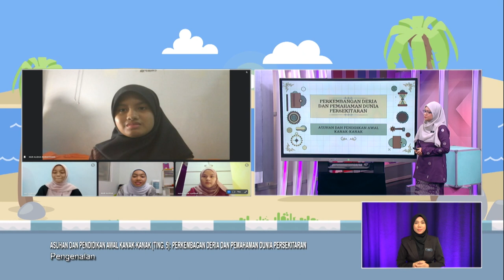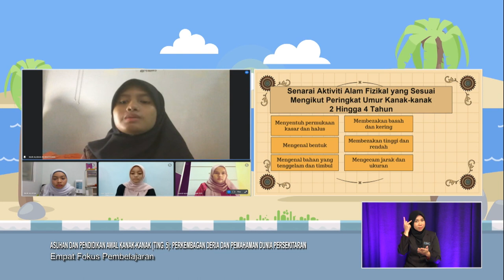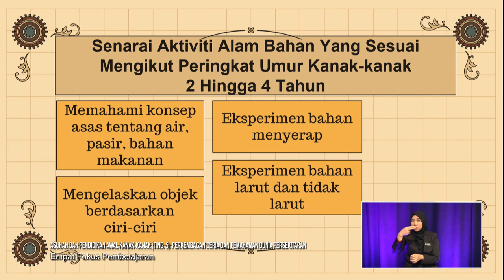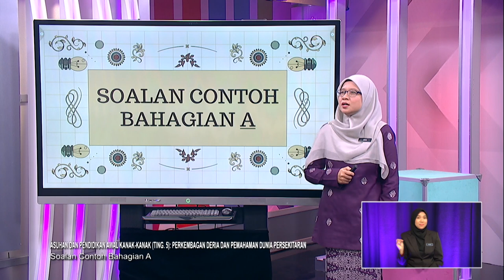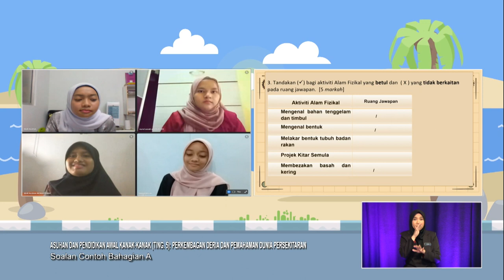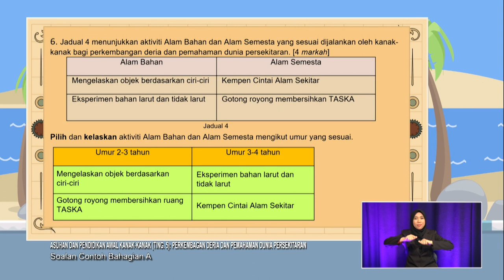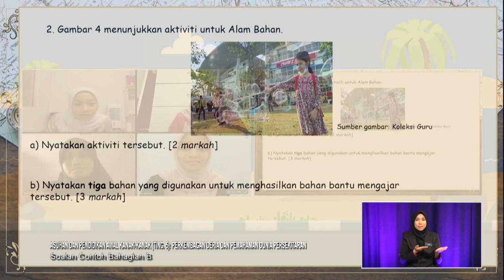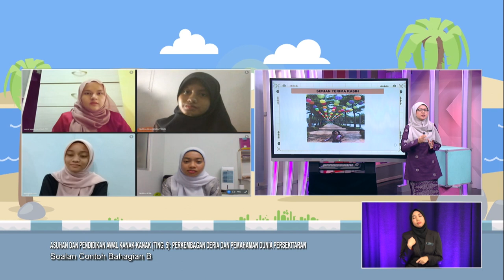SUKSES 2022 Q3 Q4 EP 29 ASUHAN & PENDIDIKAN AWAL KANAK KANAK TINGKATAN 5 PERKEMBANGAN DERIA & PEMAHA